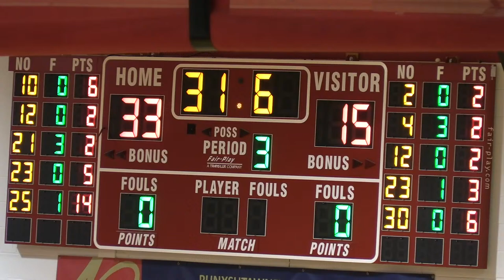Punxsutawney Varsity Girls Basketball - Dec 13, 2023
Punxsutawney vs Oil City